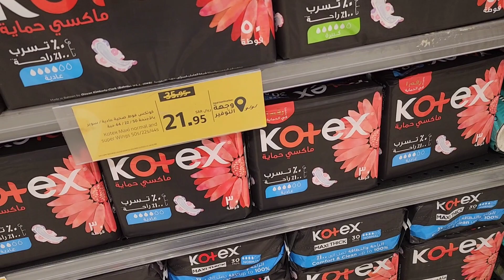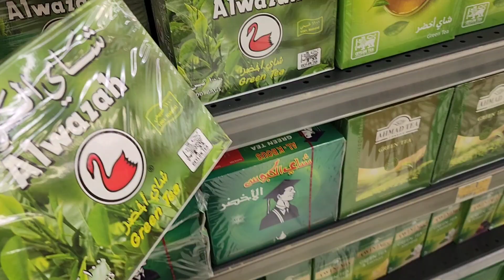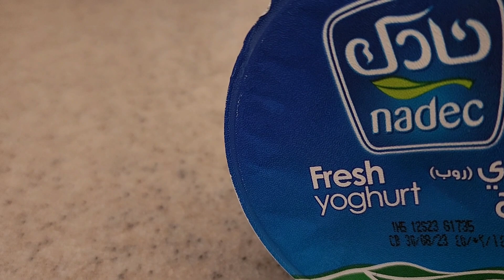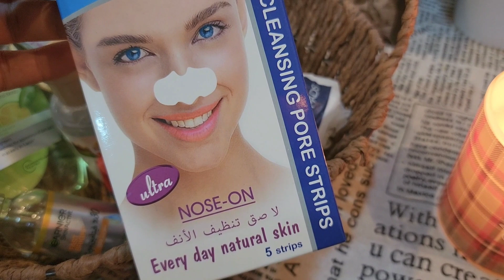وتستحق قلوبنا أن تُحمل على كفوف من الحُب ونستحق ألا نهون أو يُستهان بنا 🍃 | يوم لنفسي 🧚‍♀️